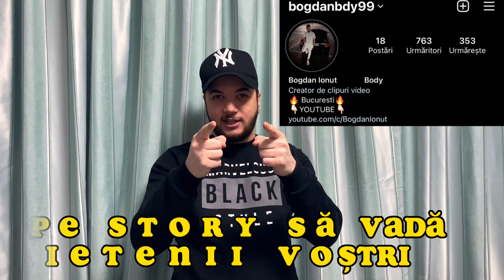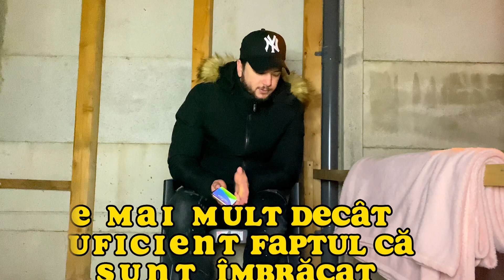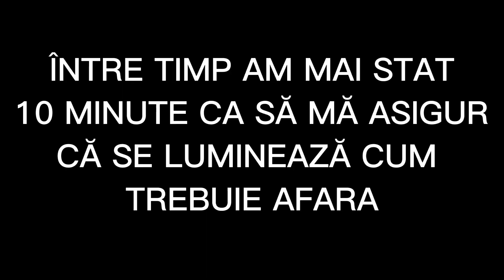AM SUPRAVIETUIT PESTE NOAPTE LA -5 GRADE!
‼️SĂ NE RUGĂM PENTRU POPORUL TURC SI SIRIAN🙏 ACOLO SUNT ADEVĂRATELE ÎNCERCĂRI ȘI GREUTĂȚI ALE VIEȚII‼️

‼️AM SUPRAVIEȚUIT PESTE NOAPTE LA -5 GRADE! Nu mă gândeam ca va fi atât de greu dar pentru voi am reușit să fac si asta! Sper sa vă placa‼️